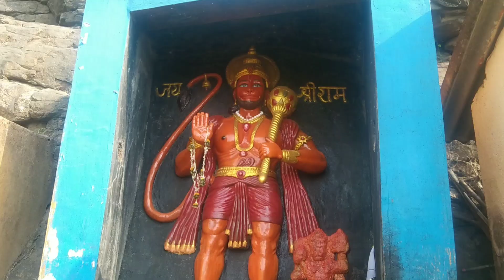શિવઘાટ મંદિર. કુદરતના ખોળે વસેલું અનોખું મંદિર.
shivghat temple. @indian village lifeG. temple in the nature.